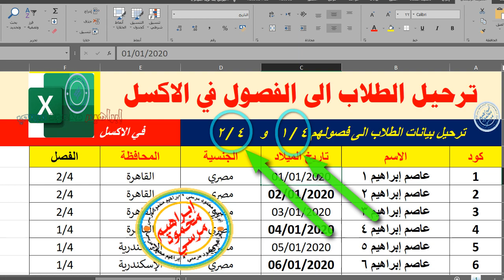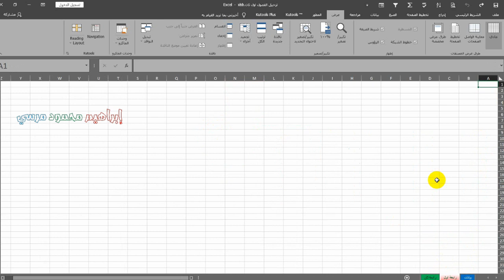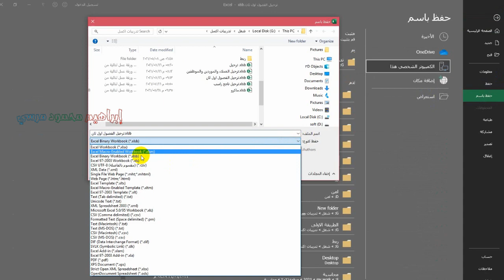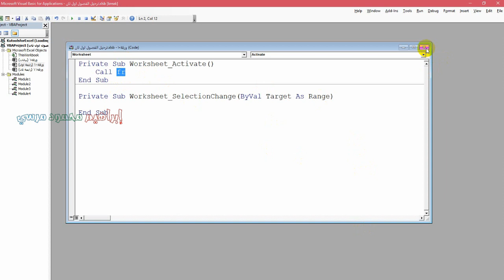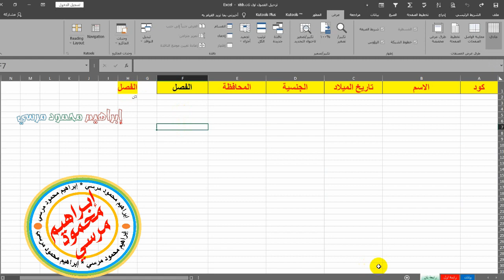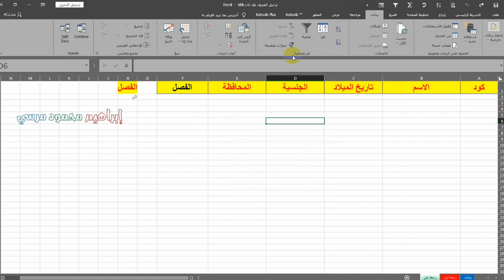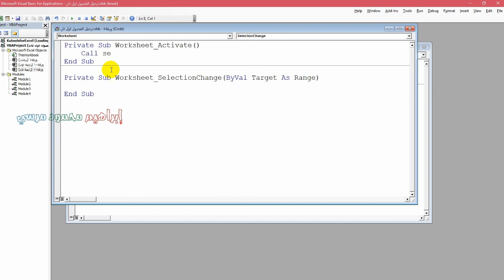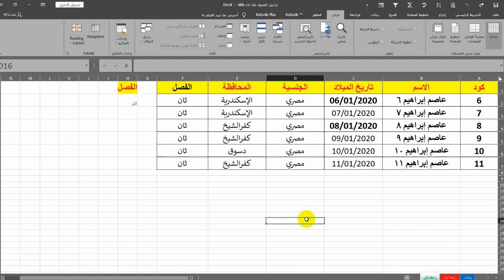ترحيل بيانات الطلاب الى الفصول 💌 وعمل قوائم الفصول 💌 مع امكانية تحديث البيانات 💌 في الاكسل 💌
مرحبا بكم  🌷🌴💌🌴💌نعرض في الفيديو الحالي معلومة حول امكانية  ترحيل بيانات الطلاب والتلاميذ في صورة قوائم فصول  الى اوراق عمل مستقلة ومخصصة لهم  من شيت اكسل الى شيت اخر من ورقة بيانات في ملف الاكسل الى ورقة بيانات اخرى بكل التفاصيل بخطوات عملية واضحة ومباشرة   وتحديث البيانات مع كل فتح لورقة العمل الشيت الحالي في برنامج الجداول الحسابية الاكسل  🌷   بخطوات بسيطة وسهلة ومباشرة بكل التفاصيل 🌷🌷نحاول تبيسيط المعلومة قدر الامكان وعرض الخيارات المختلفة لها مساعدة للاخوة الاعضاء الكرام 🌷
💌🌷اشترك في القناة واضغط على زر جرس التنبيهات ليصلك تنبيه بالفيديوهات القادمة 🌷💌🌷اكتب لنا تعليقا محفزا وادعمنا قدر الامكان .🌷🌷نعرض المشكلات التى قد تواجهنا ونتجاوزها بفضل الله .🌷🌷ادعم القناة 🌷 ماديا على فودافون كاش 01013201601 لضمان استمرار تقديم محتوى تعليمي عربي متميز 🌷💌🌷ادعم القناة من خارج مصر ماديا عن طريق خدمات تحويل الاموال 🌷 ويسترن يونيون وتواصل معنا لمعرفة التفاصيل 🌷🌷لا تنس مشاركة الفيديوهات نشرا للخير فزكاة العلم نشره 💌💌
شكرا للمشاهدة💌💌